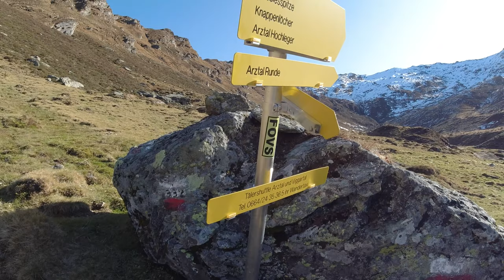ROSENJOCH 2796m - Einsamer Berg mit grandioser Aussicht! | Tourguide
Das Rosenjoch ist nicht nur der höchste Gipfel im Arz- und Voldertal, sondern bietet auch geniale Weitblicke in gänzlicher Einsamkeit!

🔧 Meine Ausrüstung 🔧

Schuhe

Rucksäcke

Technisches